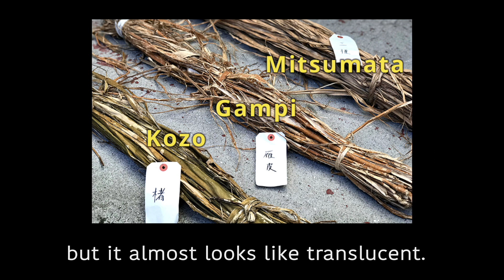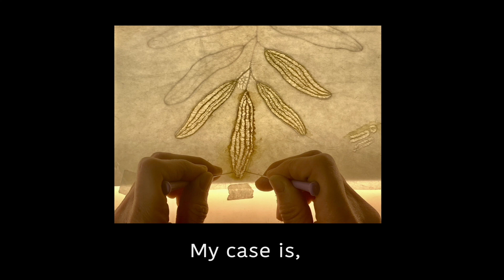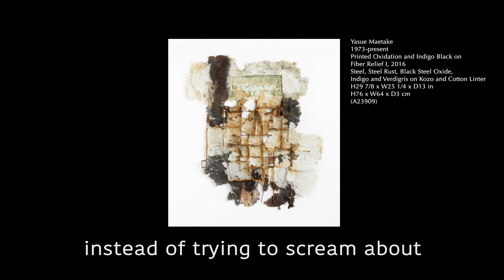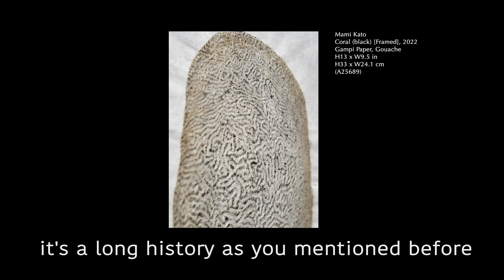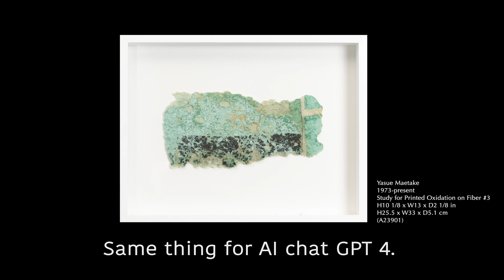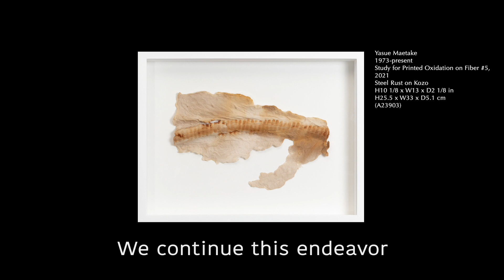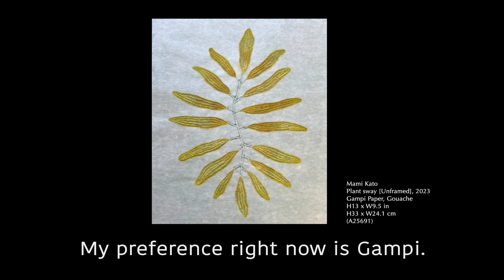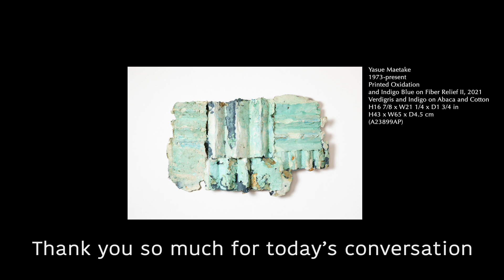Artist Talk Mami Kato & Yasue Maetake, 2023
Artist talk event at Ippodo Gallery with artist talk with artists Mami Kato & Yasue Maetake, and Ippodo Gallery Director Shoko Aono.